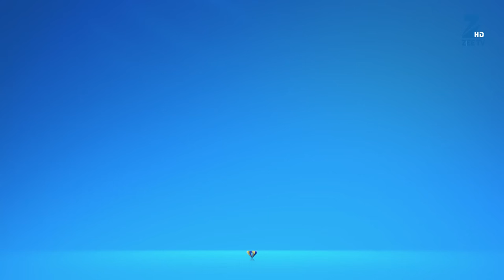क्यों मारना चाहा Vihaan ने Mili को? | Satrangi Sasural | Episode 296 | Zee TV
क्यों मारना चाहा Vihaan ने Mili को?